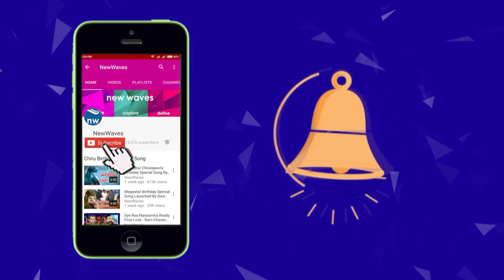తమన్నా కళ్యాణ్ రామ్ రొమాంటిక్ డ్యాన్స్ Tamanna Kalyan Ram Dance Video | Naa Nuvve Movie | New Waves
tamanna and kalyan ram starrer movie naa nuvve is going to release on 24th may 2018... here is tamanna kalyan ram dance practise video...